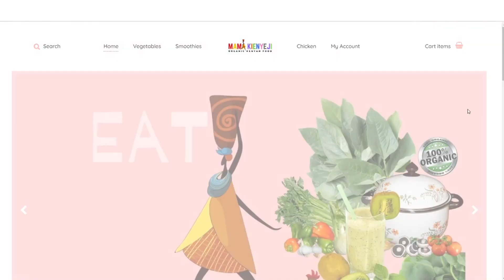HOW OAKWOOD USED E-COMMERCE TO TRANSFORM MY BUSINESS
"Before I met Oakwood, my restaurant business was only delivering in Kakamega (Western Kenya). Ever since I partnered with Oakwood, I am now marketed across the country and I have generated more revenue and expanded my business through e-commerce", says Everlyn Chiumba. You too can benefit from Oakwood's Brand Technovation.